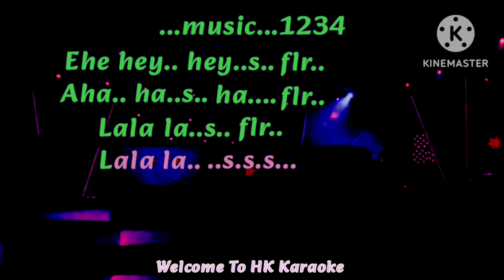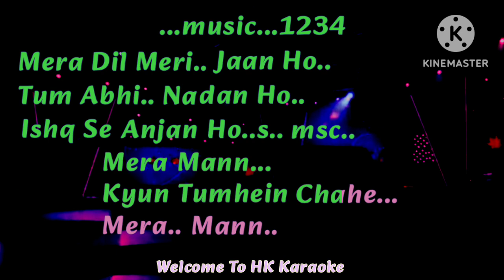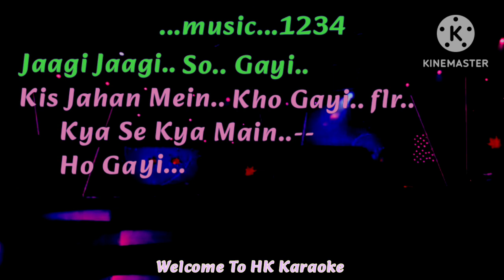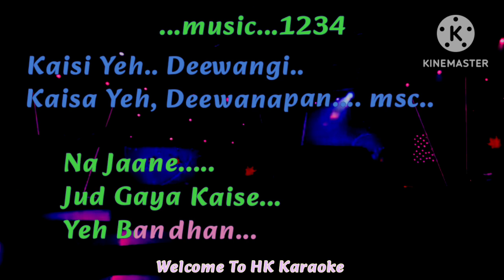Mera Mann | Karaoke